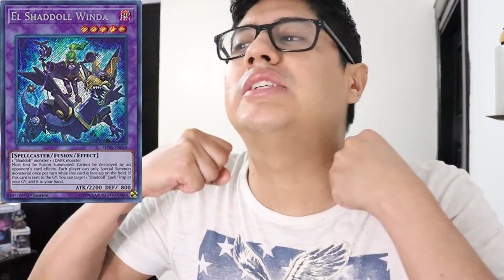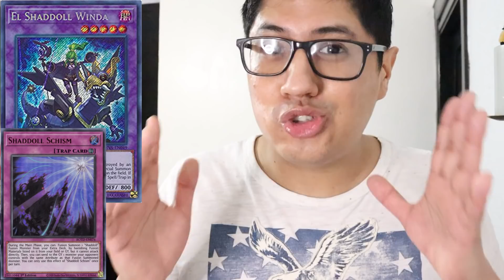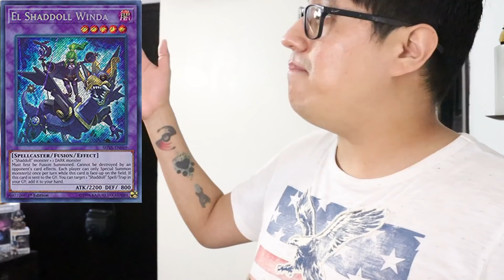¿Por qué es tan fuerte EL SHADDOLL WINDA?